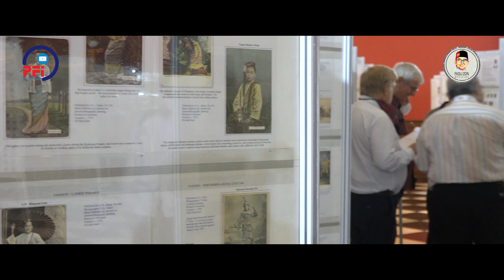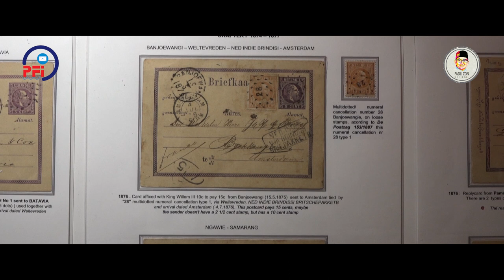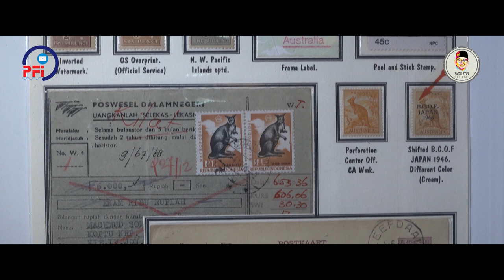Pameran Filateli Dunia, Indonesia Sabet 10 Emas